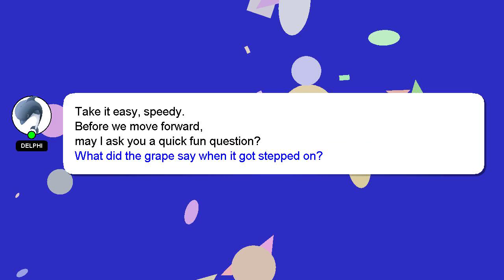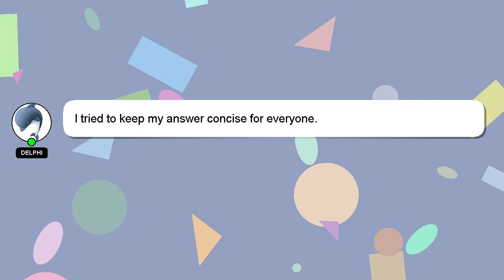How to organize learning a new language?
A brief introduction of myself, Hi, my name is Delphi, nice to meet you. I help you answer your questions. - How to organize learning a new language?

If you need more specific information, let me know by leaving a comment or starting a chat. A 'heart' from me will be given to show my gratitude for your contribution.

*2 What we are experimenting :*